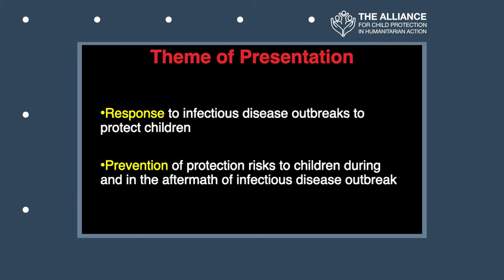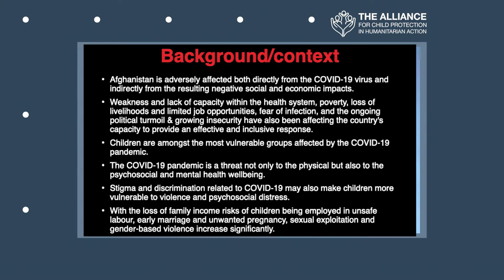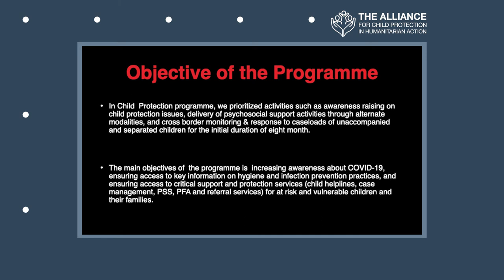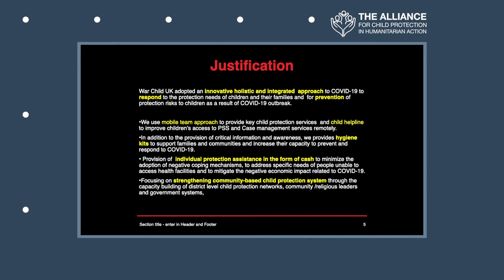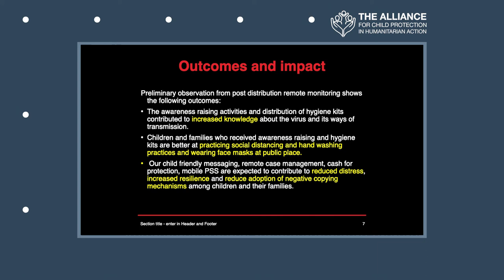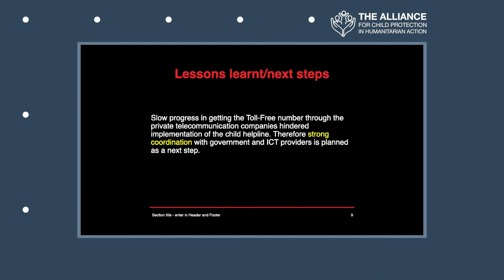Session 22: Adopting a Holistic Approach to CP during COVID-19 in the Western Region (Afghanistan)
This video presentation was created by War Child UK.